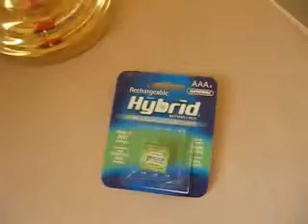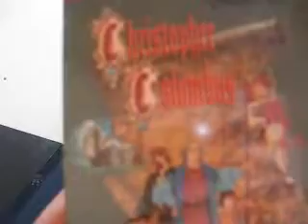Corn Flakes.mp4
What The First Corn Flakes Ad Would Have Been Like